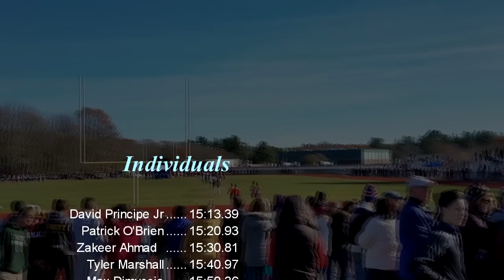2016 - New England High School Cross Country Championships